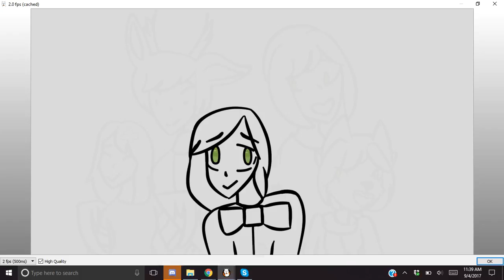nimbus record video 2017 09 04 11 40 49